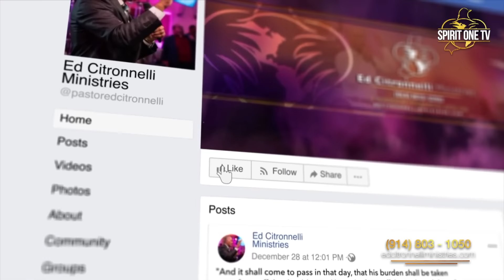“This Man Almost Lost His Mind; Watch What Saved Him” | Ed Citronnelli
This young man of God came to our Charlotte, North Carolina Coast to Coast Crusade with an expectation of redemption from God. For years, people have labeled him and turned their backs on him. From being committed to the psych ward, and later running around with gangs, the Lord knew his story. Deliverance was his portion. No demonic stronghold stands a chance against the Spirit of God! Watch his powerful testimony!

Justin is a new creation. He received his deliverance and breakthrough, in the name of Jesus. Although people rejected him, this ministry will not. Justin, you always have a place here and this ministry loves you!